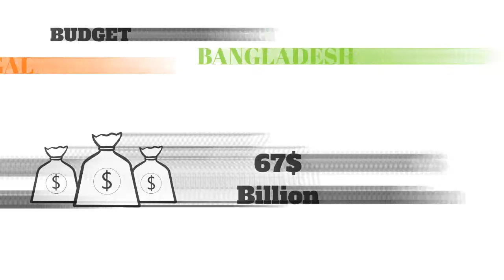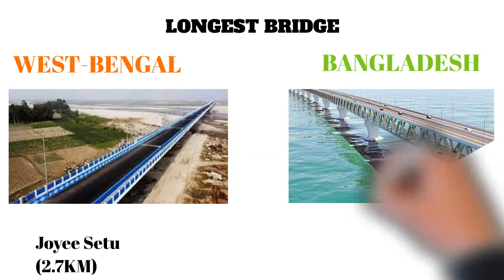Bangladesh Vs West Bengal Comparison 2023 l GDP Population Per Capita Religion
In this video I Have compared Bangladesh Vs West Bengal Comparison 2023 l GDP Population Per Capita Religion

India and the Bangladesh Liberation War

Signup Here For Alice Blue Indias Top Discount Broker for Demat Account
And Start earn 1000 to 10000 A day.

Signup Here For Angel Broker Indias Top Discount Broker for Demat Account